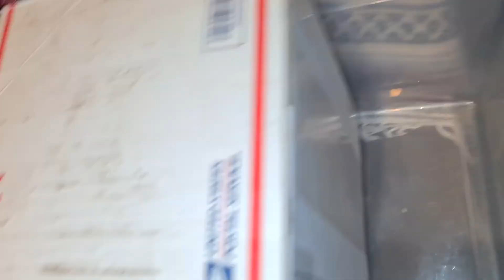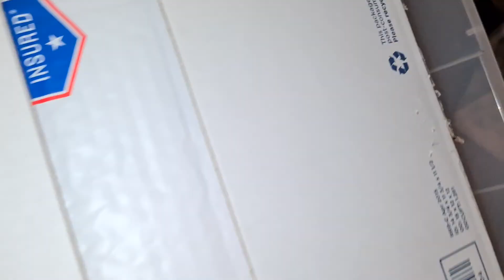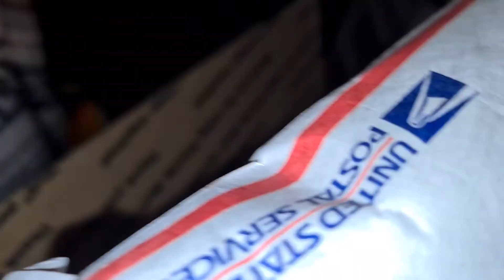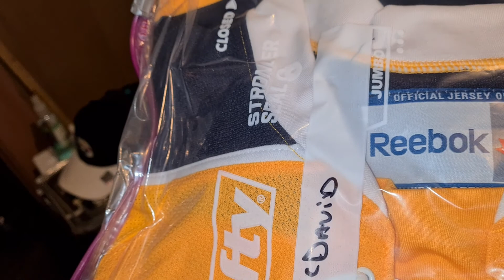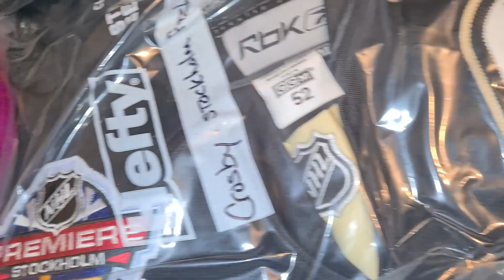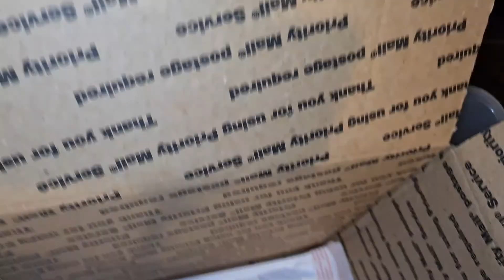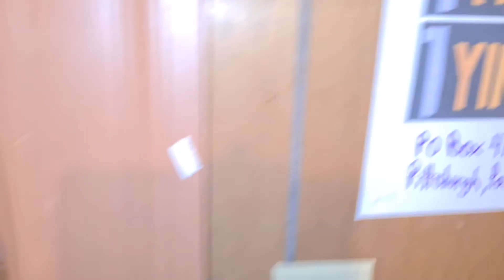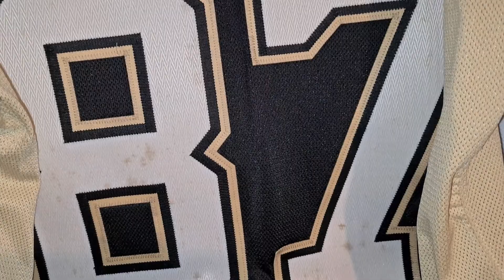1YINZER: UNBOXING 11.24.2020